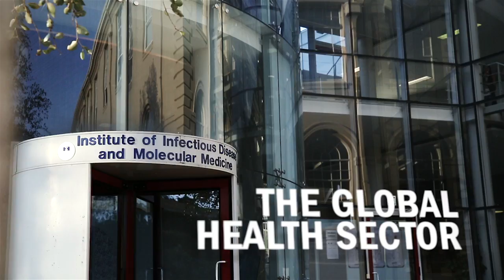EXPOSED: The Race Against Tuberculosis (Official Trailer)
EXPOSED is a four-part series of short films that tell the story of the deadly global epidemic of tuberculosis. The series focuses on current efforts to halt this airborne disease, which is growing more difficult to address, as well as the urgent movement to develop new tools to prevent it. By telling the stories of four inspiring individuals interspersed with expert commentary from some of the world's top TB physicians, scientists, advocates and policymakers, EXPOSED brings viewers to the forefront of the race against tuberculosis. To learn more about the series, download the overview

If this trailer inspires you, please spread the word via YouTube's share function, email, or showing it at an event.

EXPOSED is produced by Aeras, a non-profit biotech advancing new tuberculosis vaccines for the world.

Featured in the trailer (in order of appearance):

Kari Stoever, Vice President for External Affairs, Aeras
Natalie Skipper, physical therapist and MDR-TB survivor
Dr. Jayant Banavaliker, Head of Department of TB and Chest Diseases, Municipal Corporation of Delhi
Prof Helen McShane, Professor of Vaccinology and Wellcome Trust Senior Clinical Research Fellow, University of Oxford
Prof Linda-Gail Bekker, Principal Investigator, The Desmond Tutu HIV Centre, University of Cape Town
Aaron Oxley, Executive Director, RESULTS UK
Blessina Kumar, Vice Chair, Coordinating Board, Stop TB Partnership
Dr. Anthony Fauci, Director, National Institute of Allergy and Infectious Diseases, National Institutes of Health

Be among the first to see the series!